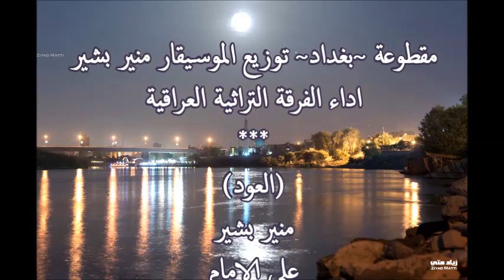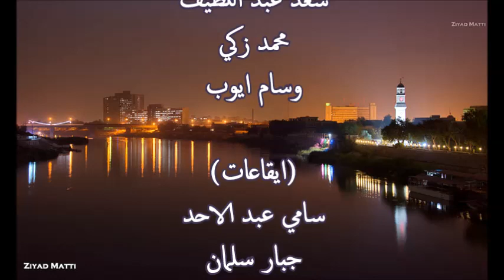بغداد ~ منير بشير والفرقة التراثية العراقية Baghdad Melody of Munir Bashir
The Iraqi Traditional Group and Munir Bashir - Baghdad (Melody of Munir Bashir). Photos by Ziyad Matti Photography 2018
مقطوعة بغداد للموسيقار منير بشير مع الفرقة التراثية العراقية

العود: منير بشير, علي الامام, صفوت محمد علي, خالد محمد علي, عبد الكريم عاشور, سمير هاشم
القانون: حسن الشكرجي, باهر الرجب, علاء عبد العزيز, عبد الكريم بنيان, نجاح عبد الغفور, جمال عبد العزيز, علي كامل
الناي: فايق حنا, علاء مجيد, عبد السميع عبد الحق, سعيد فريح, ابراهيم محمد
الجوزة: داخل احمد, محمد حسين كمر, محمد صالح عمر, عبد الستار جدوع
السنطور: سعد عبد اللطيف, محمد زكي درويش, وسام ايوب
الايقاع: سامي عبد الاحد, جبار سلمان, عبد الكريم هربود, احمد هربود, علي هربود, صبحي السامرائي

صور مدينة بغداد 2018 من تصوير زياد متي